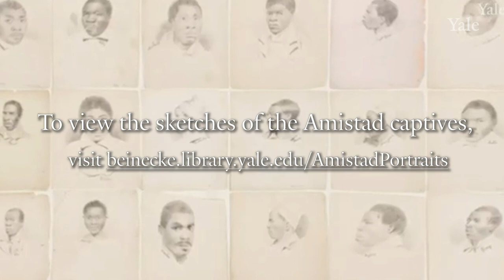Sketches of the Amistad Captives & Contemporary Commemoration: Mondays at Beinecke, March 29, 2021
Collection:

The Beinecke Library stewards a set of 22 pencil drawings of the Amistad captives as they awaited trial in New Haven, 1839-40. The sketches were done by William H. Townsend, a New Havener who was about 18 years old when he made the drawings. George Miles of the Beinecke Library discusses the drawings. and Joy Burns, a member of the contemporary Amistad Committee, discusses the resonance of this event in history for New Haven and the nation today and share efforts to commemorate the Amistad now and for the future.

In 1839, the Spanish slave ship Amistad set sail from Havana to Puerto Principe, Cuba. The ship was carrying 53 Africans who, a few months earlier, had been abducted from their homeland to be sold as slaves. The captives revolted against the ships crew, killing the captain and others, but sparing the life of the ships navigator so that he could set them on a course back to Africa. Instead, the navigator surreptitiously directed the ship north and west. After several weeks, the Amistad was seized by the U.S. Navy off the coast of Long Island and the Africans were transported to New Haven to await trial for mutiny, murder, and piracy.

Slavery advocates held that the Amistad prisoners were slaves and thus they should be punished for their uprising and immediately returned to Cuba. Abolitionists, on the other hand, argued that though slavery was legal in Cuba, the importation of slaves from Africa had been outlawed; thus, they claimed, the prisoners were not slaves, but freemen who had been kidnapped and thus had every right to escape their captors and even to use violence to do so. The case was important to the proslavery-abolitionist debates that were raging in the U.S., and to the international debates about treaty obligations with regard to slavery and the legality of the international slave trade.

After two years of legal battles, their case was successfully argued before the U.S. Supreme Court in 1841.